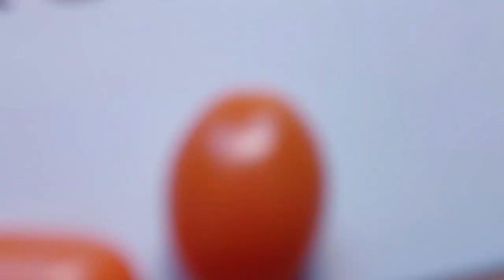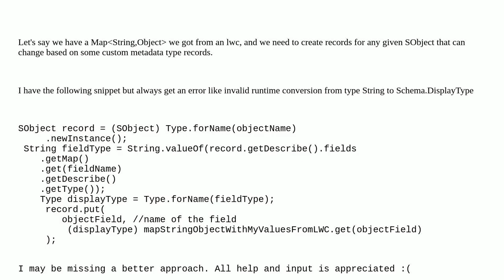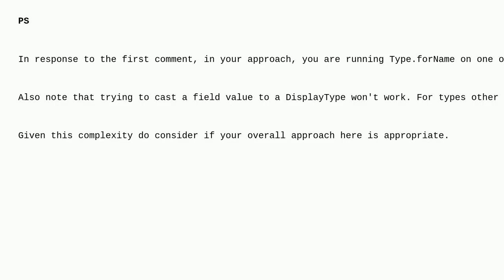Salesforce: How to Dynamically cast the type of an 'Object' in apex at runtime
How to Dynamically cast the type of an 'Object' in apex at runtime

A special thanks goes out to the community

  apex sobject casting dynamic-apex type